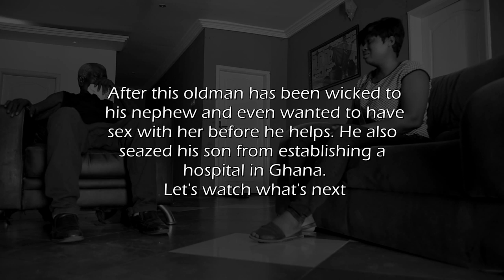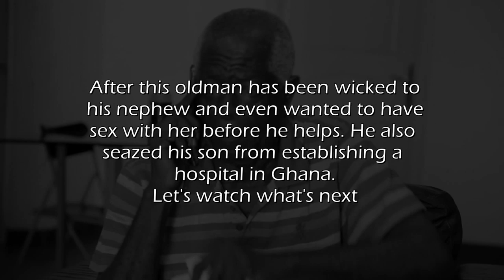YOU HELP YOURSELF BY HELPING OTHERS | GEORGE BOATENG JNR | LIFE MORALS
In this inspirational video, we are demonstrating how when you help others, the help finally finds its way to you. We showcase  the need for one to help and assist his or her country, town or village. This old man in this motivational short video  ill -advised his son not to make any impact in his own country. He knows that, he's rich and he is capable of travelling at anytime so he makes decision not considering where he comes from. By the outbreak of corona virus, this man isn't able to make his dreams come through.
Moral lessons
1. Help others no matter what if only you can afford without seeking for anything in return
2. Contribute your part into your society even if you know it will not affect you directly
3. encourage others to help your root if you have the link
4. Don't depend on your wealth, experience or links, it may fail you one day

On Corona Virus
1. Do not hesitate to touch sick or dead person if you don't know the cause of the dead.
2. If you show symptoms of the virus, please don't call your family members but call your health care provider, if you are in Ghana call
 or Whatapp 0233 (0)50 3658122